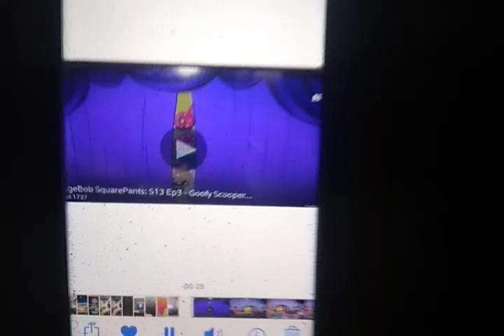throw table watch clock get out the goobers restaurant Ryobi speaker louder